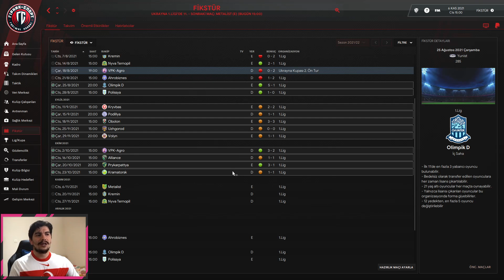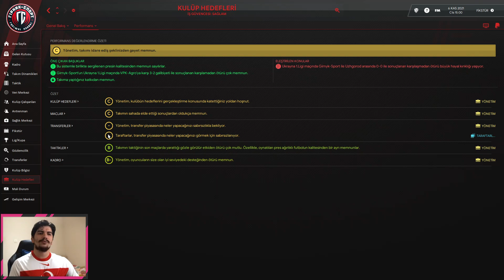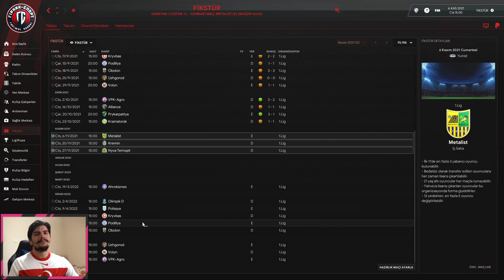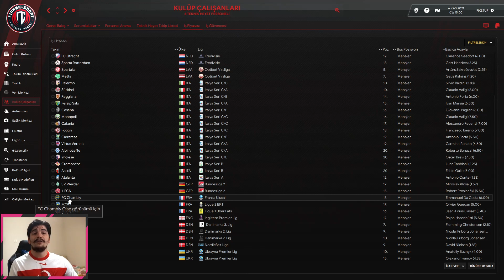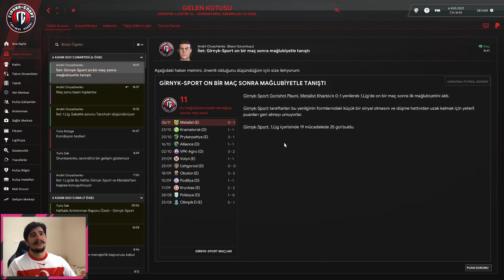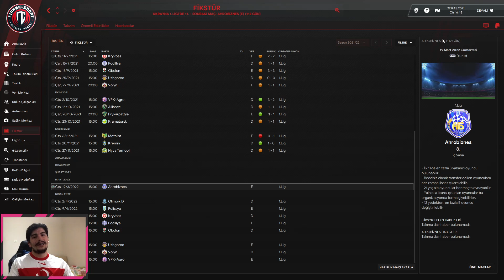FM 2022 Journeyman l Girnyk-Sport Gorishni Plavni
FM 2022'de Sıfırdan efsane olma yolunda başlattığımız işssiz kariyerimiz geze geze profilimizi geliştirip yani tam bir journeyman olduğumuz Uzun soluklu bol maceralı kariyerimizin 3.bölümünde Girnyk-Sport Gorishni Plavni ile lige devam ediyoruz.